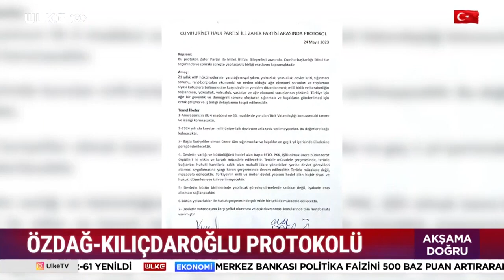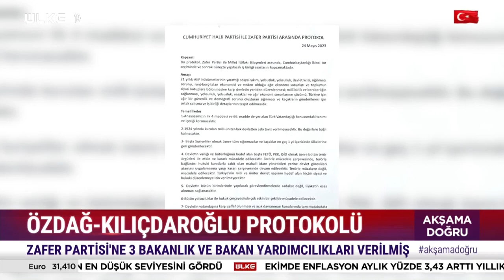Kemal Kılıçdaroğlu ve Ümit Özdağ Arasındaki Seçim Pazarlığı İfşa Oldu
Ümit Özdağ Kemal Kılıçdaroğlu ile yaptığı gizli protokolün belgelerini paylaştı